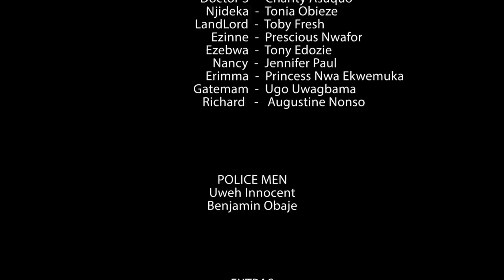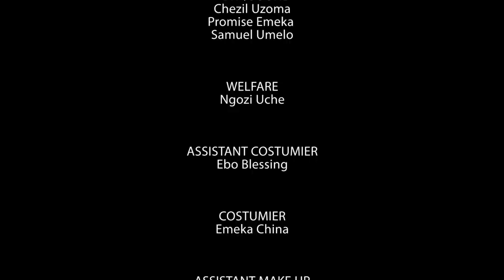MEN OF BILLIONS | YUL EDOCHIE, FLASHBOY , FEDRICK LEONARD || LATEST 2022 NOLLYWOOD MOVIES:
2019 Latest Nigerian Movies African Nollywood Movies

ROCKCELLY MOVIES